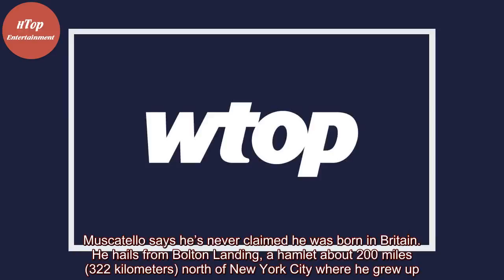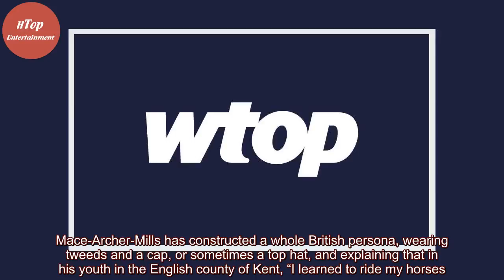Royal wedding TV expert with posh British accent is American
NEW YORK (AP) — Thomas J. Mace-Archer-Mills, Esq., knew more about the royal wedding than the millions who listened to his global TV commentary outside Windsor Castle — delivered in a posh British accent. It turns out he’s a mere Italian-American mortal — from upstate New York. Tommy Muscatello fir ...